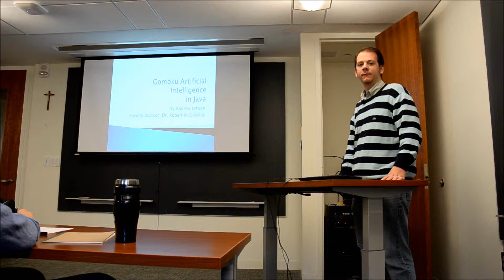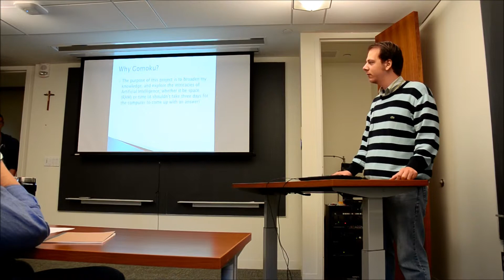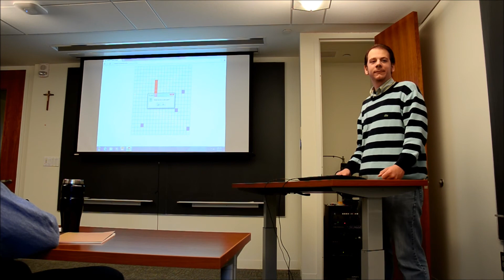Andrew Lytwyn - Presentation 1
Presentation 1 for Andrew Lytwyn